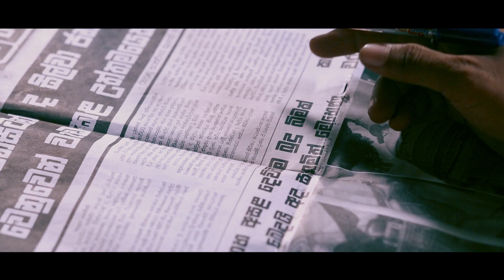Samanali - Mithun Fernando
Song Title | Samanali
Artist | Mithun Fernando
Music | Sandaruwan Jayasinghe
Lyrics | Sampath Fernandupulle
Video | Lahiru Mudalige @ Hary Creations